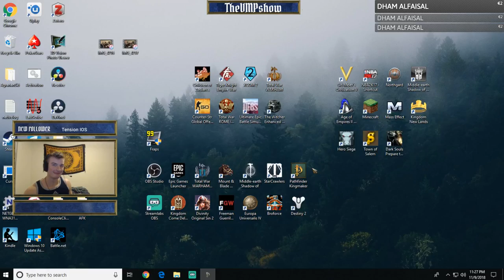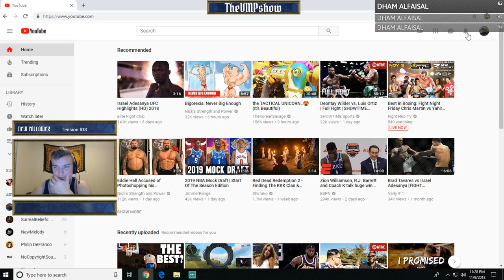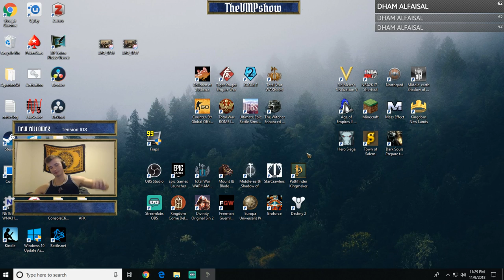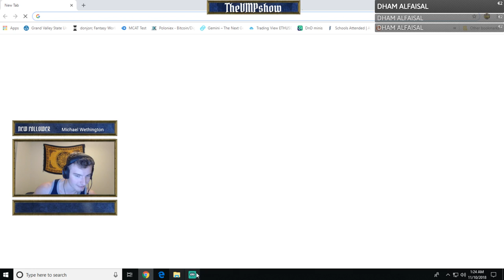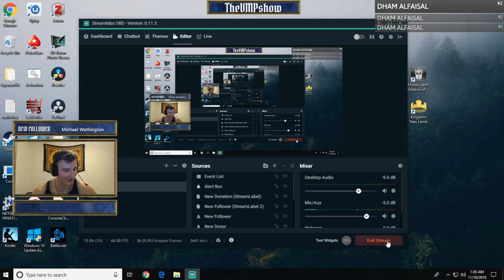TGIF Stream! Pathfinder Kingmaker Walkthrough Part 9 The Stag King Castle Assault!